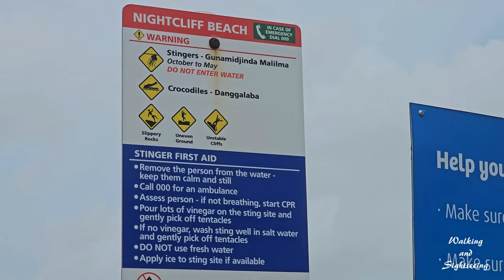NIGHTCLIFF Foreshore Surfs up at the Beach 🇦🇺 Darwin Wet Season Storm Waves Smashing the Rocks Jetty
NIGHTCLIFF Foreshore Darwin Wet Season Monsoon Waves smashing the Rocks and Surfs up at the Beach 🇦🇺 | NORTHERN TERRITORY AUSTRALIA

Whether you are into walking, cycling, swimming or general strength exercises there is something for you along the Nightcliff Foreshore.

A shared path from Rapid Creek to Nightcliff connects numerous playgrounds, outdoor exercise stations and the iconic Nightcliff Pool where you can enjoy a swim while taking in views over Darwin Harbour.

The picturesque Nightcliff Jetty is a popular spot for fishing and watching the stunning Darwin sunsets.

Nightcliff beach is backed by eroding bluffs that are protected by a rubble seawall, with claystone rock platforms at either end of the 300 m long beach. A road runs along the top of the bluffs with two walkways down to the beach, which is patrolled by Darwin SLSC between June and September. The beach is moderately steep and narrow at high tide, while 200 m wide sand and some rock flats are exposed at low tide. It is separated from its neighbouring beach by a 200 m wide 10 m high headland, with a public swimming pool and park located on the headland.